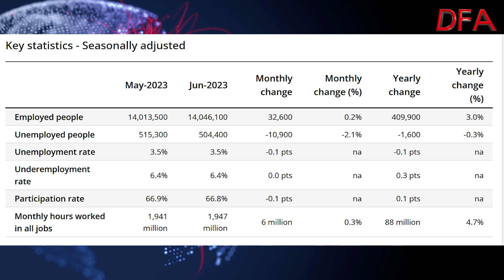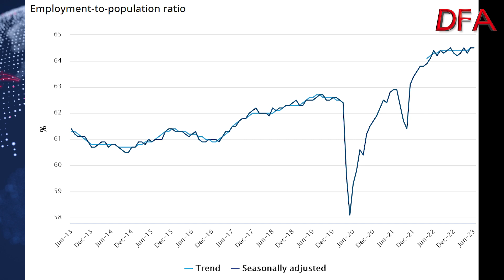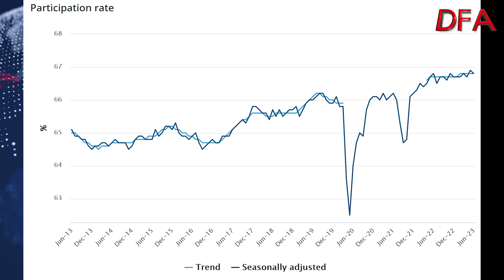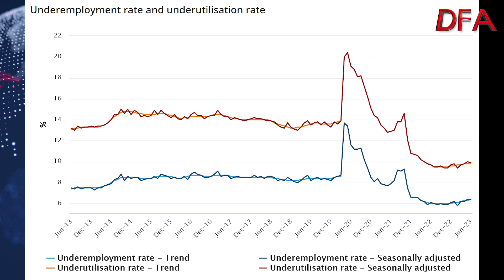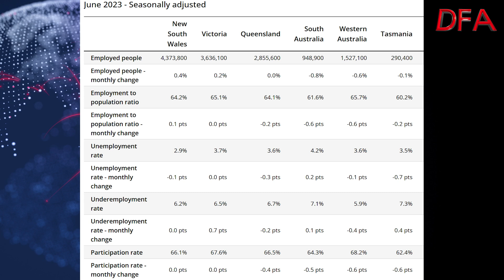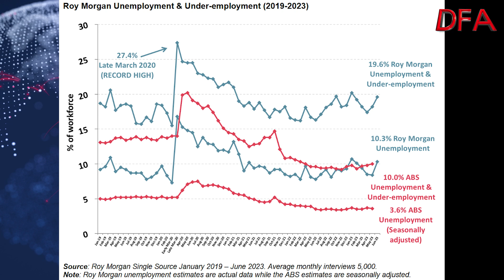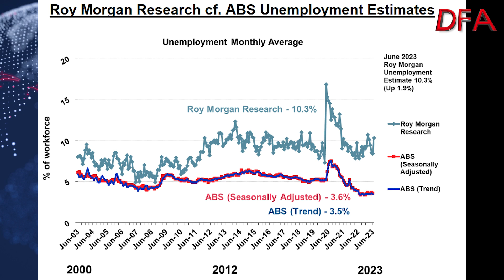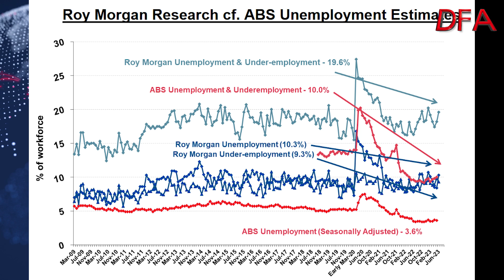The Number-Wangers Are At It Again!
Australian employment surpassed expectations in June and the jobless rate held at a lower revised rate, underlining the labor market’s resilience to rapid interest-rate increases.

The jobless rate remained at 3.5%, having hovered in a range of 3.4%-3.7% since June last year, Australian Bureau of Statistics data showed Thursday. The economy added 32,600 roles from a month prior, more than double estimates, and employment has now risen in nine out of the past 12 months.

The data increases pressure on the Reserve Bank to resume raising rates, with money market bets implying a better-than 50% chance of a hike to 4.35% at its Aug. 1 meeting. The Australian dollar extended earlier gains, rising to 68.25 US cents. Three-year bond yields jumped 12 basis points, heading for their largest one-day increase since July 7.